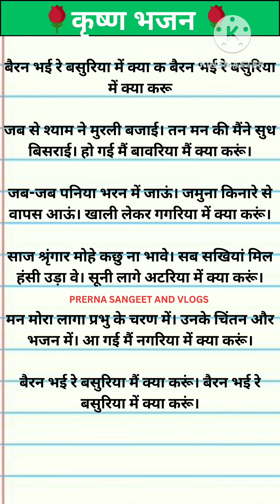withlyrics श्री कृष्ण भजन।। बैरन भई रे बांसुरिया मैं क्या करूं।।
Hello dosto aapka prerna sangeet and vlogs me swagat hai agar aapko mera Krishna bhajan acha lagta hai to please mere channel ko subscribe kare like kare and share kare aor apna pyara pyara comment kare mere kuch pahle ke video ko dekhne ke liye aap mere playlist box me jakar dekh sakte hai
i hope ki aapko mere video acche lagege mai ese tarah aor bhe naye video late rahunge to please aap log mujhe aise he apna support dejijiye।